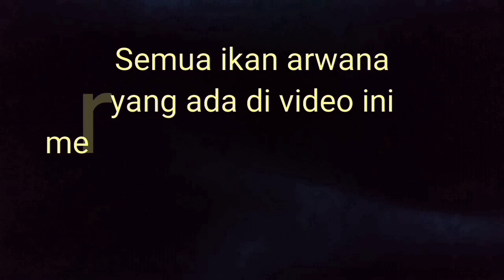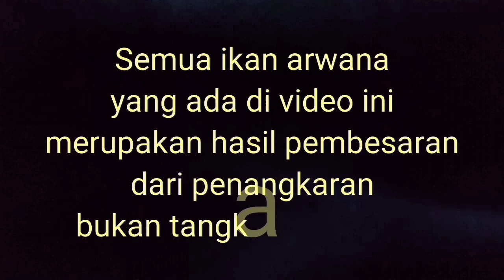Si ekor jarum dan bodi lebar,hasil hunt1ng ikan arwana super red kali ini#arwanakapuashulu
channel ini membahas seputaran ikan arwana super red/arowana,semua kegiatan didalam pembuatan video rata rata berlokasi di kabupaten kapuas hulu,kalimantan barat.
 sangat sulit untuk mendapatkan ikan arwana super red yang berkualitas bagus, video menunjukan perjalanan kami dalam mencari ikan arwana super red
Tujuan dari chennel ini supaya teman teman mengerti seperti apa proses kami dalam mencari ikan arwana super red berkualitas,di kapuas hulu kalimantan barat,dan juga supaya para pemula dalam dunia ikan arwana super red bisa mengerti seperti apa ikan arwana yang bagus dan supaya kita bisa bersama sama melestarikan ikan arwana super red
아로와나 물고기